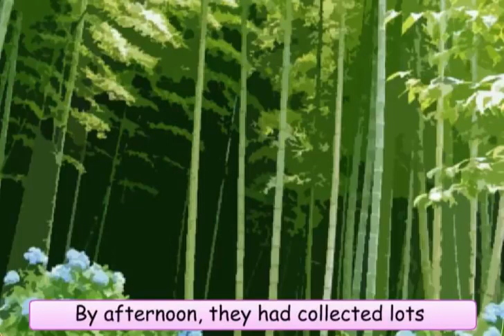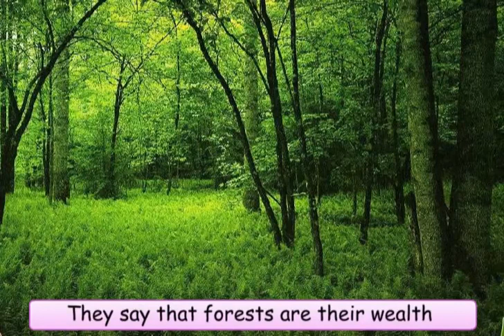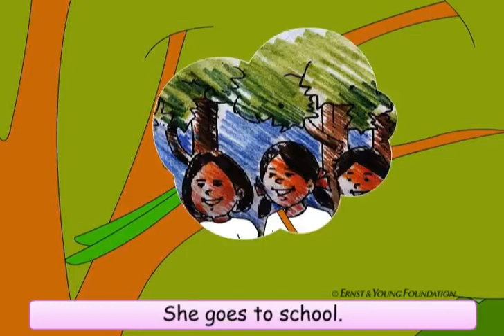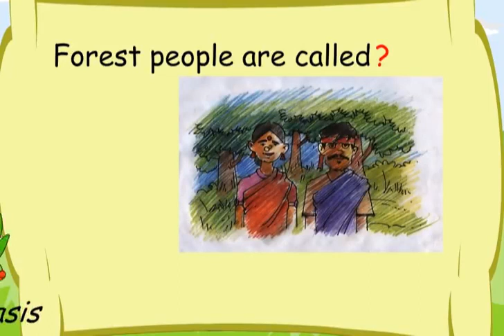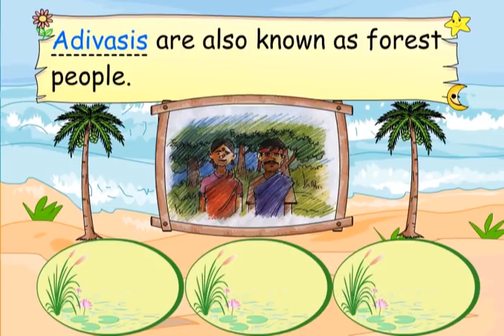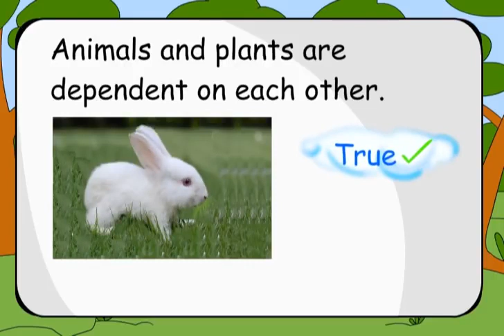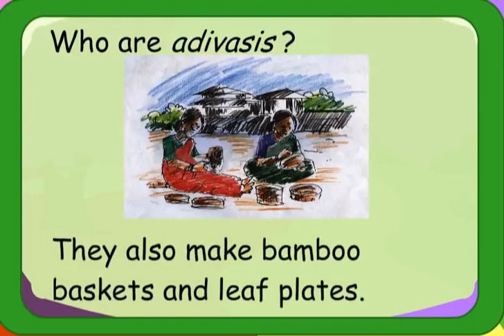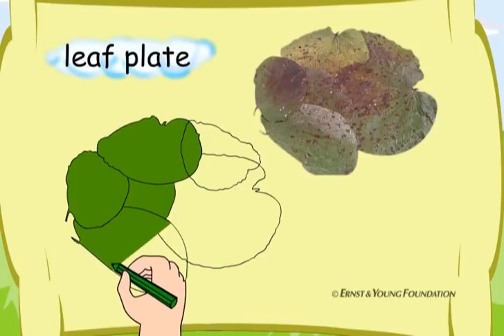Class 5 EVS Chapter - 20 "Whose Forests?" english Environmental studies Looking Around